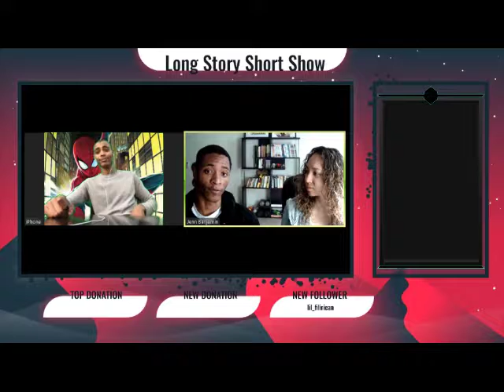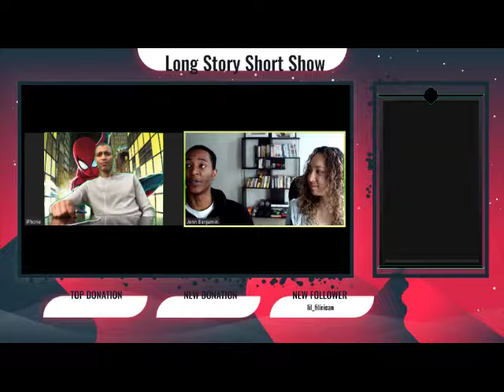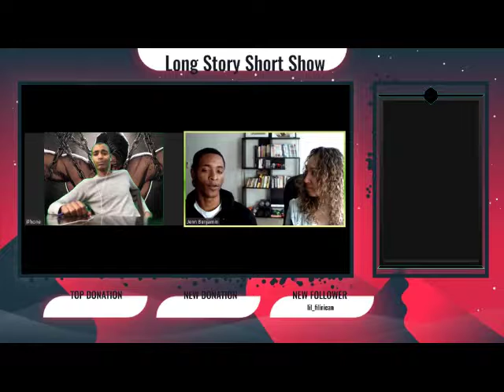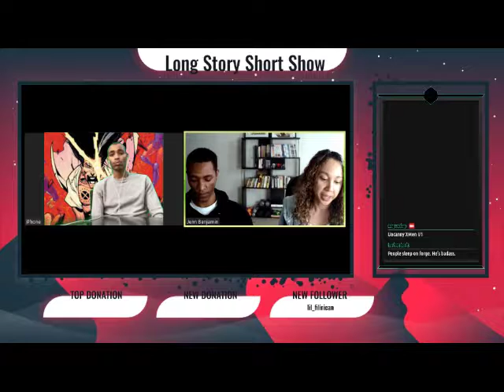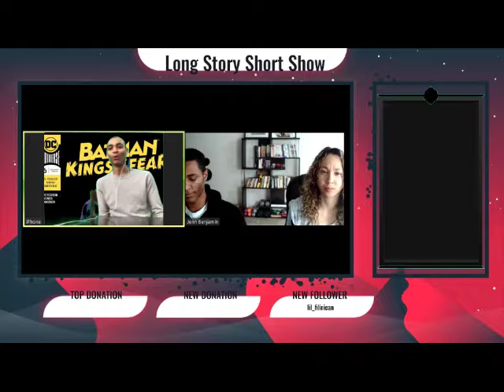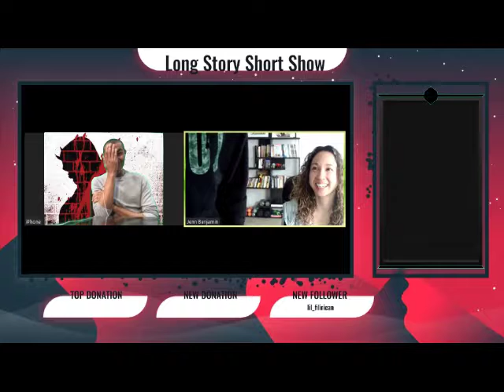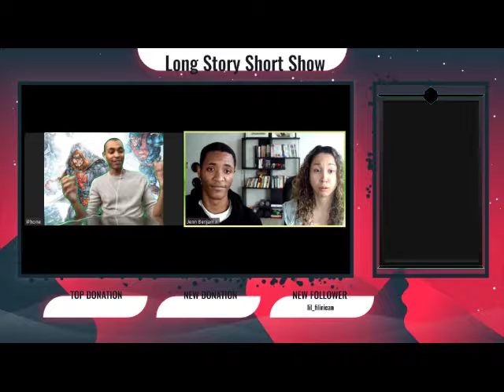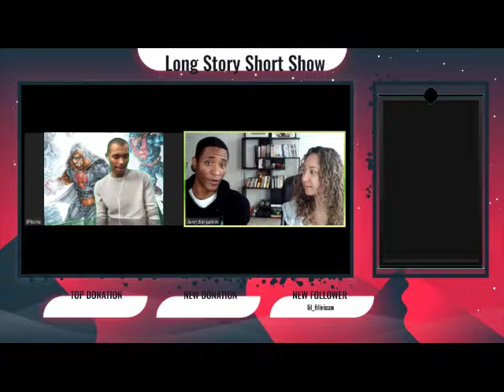CWFY #14 -New Comic Reviews: Cap. Marvel, Spider-Man. Punisher and MORE!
Comic World For You Episode 14 - CWFY is a weekly comic book review show that we pre record over on Twitch.Tv/EsQuadUp on Thursday afternoons.

Friendly Neighborhood Spider-Man #1
Punisher #6
Uncanny X-Men #9
Batman Kings of Fear #6
Man Without Fear #2
Injustice vs Masters of the Universe #6